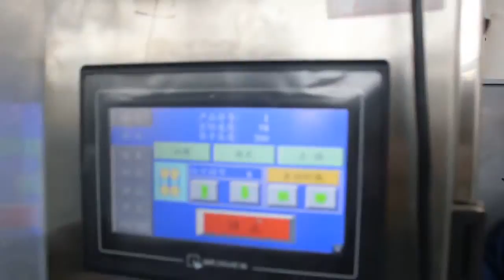sel machine d'emballage: légumes machine d'emballage